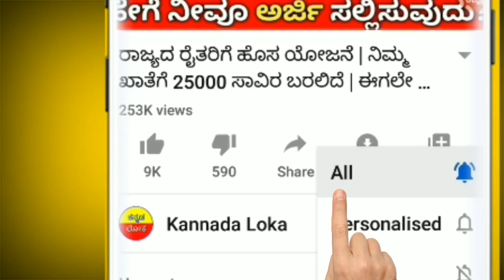[2020] ಎಲ್ಲಾ ರೈತರಿಗೆ 5 ನೇ ಕಂತಿನ ಹಣ ಬಿಡುಗಡೆ || ಎಲ್ಲಾ ರೈತರು ಈಗಲೇ ಈ ಕೆಲಸ ಮಾಡಿ ||ಕನ್ನಡ ಲೋಕ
Hi everyone